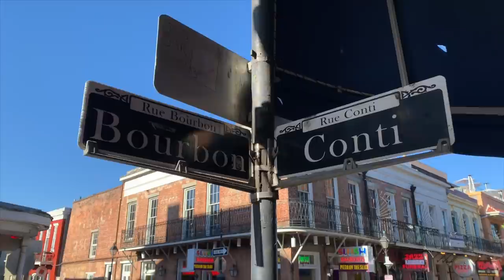General RV... A Customers Perspective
In this video we give you our perspective as a customer of General RV. We tell you the truth about how they treated us, how our experience was and if we got a good deal when compared to other RV dealerships. Our review of General RV is focused around the Ocala, FL location. We will tell you our first hand experience with General RV and what it was like dealing with the staff at that location. Follow along as we share our story of how and why we purchased our Alliance Paradigm 390MP from General RV in Ocala, Florida.

❤️❤️ RV Essentials ❤️❤️
EternaBond RV Roof Tape (amazon)
Happy Camper Holding Tank Treatment (amazon)
Aqua Soft RV Toilet Paper (amazon)
High Pressure Shower Head With On/Off (amazon)

We are not experts nor are we making recommendations.  We simply share our opinions and experiences of what works for us. Please do your own research and make your own decisions.